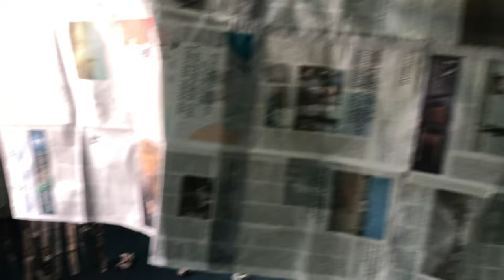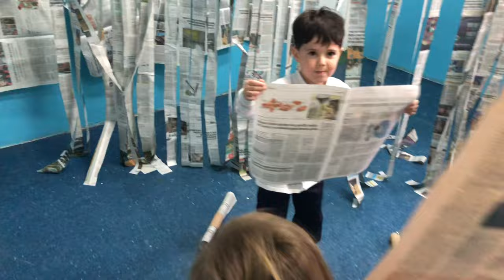Kinder 4 2022 Afternoon Activities